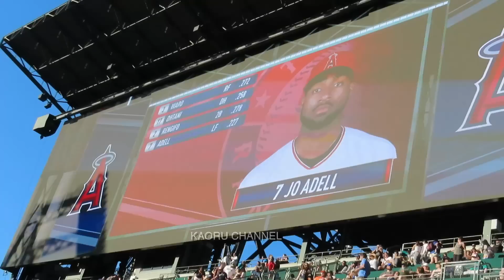対戦相手に笑顔でご挨拶‼︎【大谷翔平が丁寧な挨拶をしていた】マリナーズの試合前に帽子を取って丁寧なご挨拶をした相手とは？現地8月5日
大谷翔平試合前映像